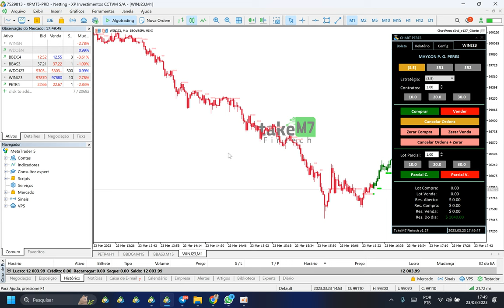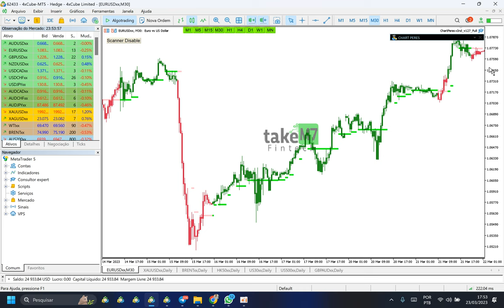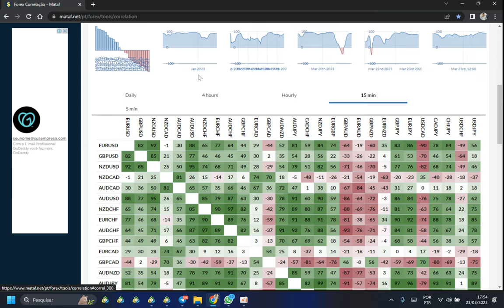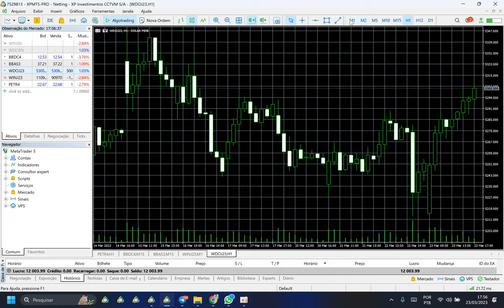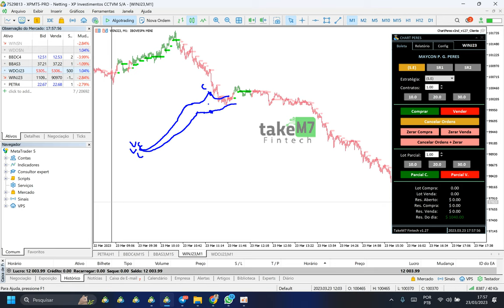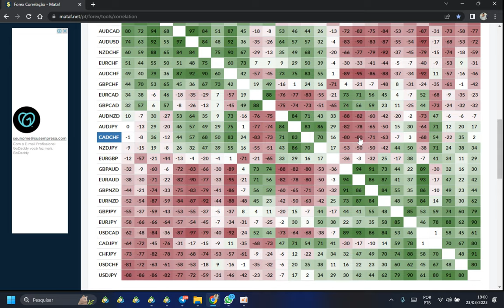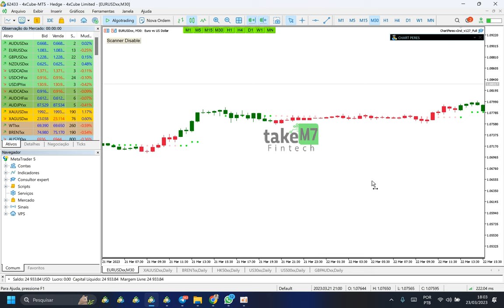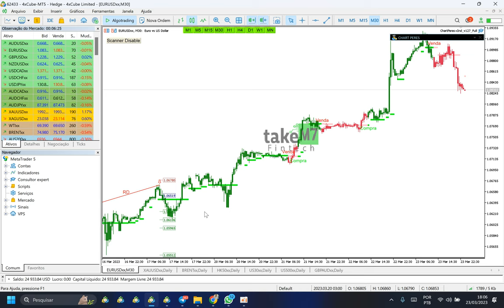HEDGE NO FOREX COM CORRELAÇÃO ENTRE PARES DE MOEDA